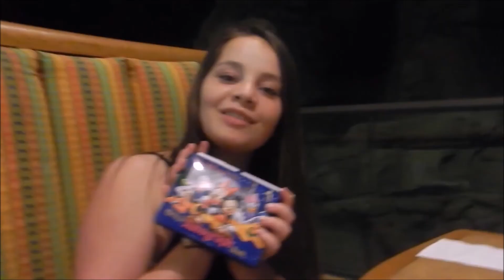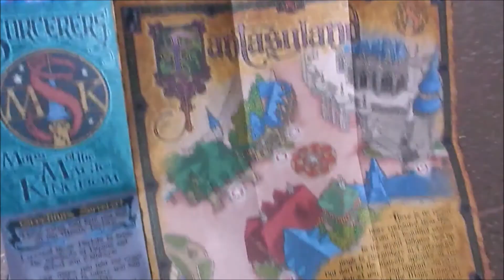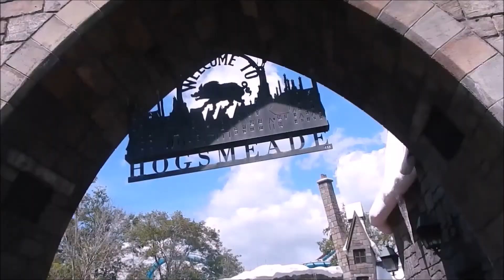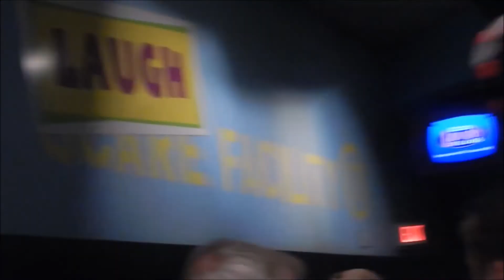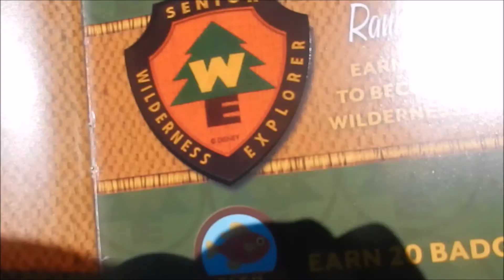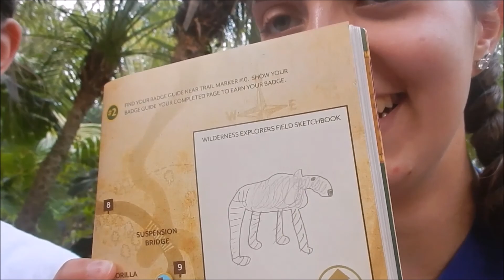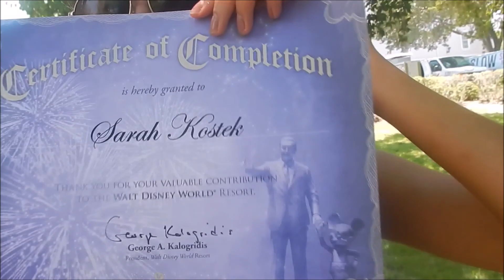Recapping my Disney College Program Spring 2017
This video can't begin to sum up all the amazing things I experienced during my DCP. Please if you ever get the chance to do the Disney College Program, DO IT. I had to apply twice to get in, so don't be discouraged if you are rejected the first time around. If you really want it, you'll get it! I'll see ya real soon, Disney!

Music Included (no copywright infringement intended, all rights to the creators of this music)-
"Happily Ever After" Soundtrack
Inside Out- "Bundle of Joy"
"The Glow"- Shannon Saunders
"Plastic or Paper"- Wes Hutchinson